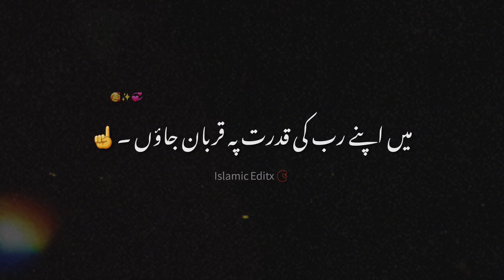Tariq jamel saib kon hai jis sy gunnah nai hota🥺[whatsappstatus2k24]bayanstatus